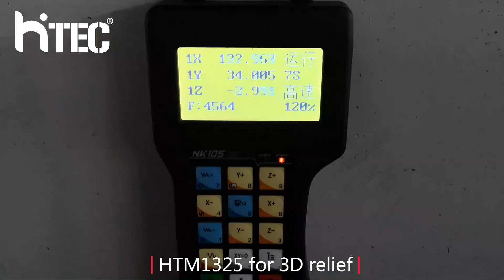2020 Popular Wood CNC Router for 3D relief wood engraving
2020 Wood CNC Router for 3D relief wood engraving
Application of cnc wood carving router:
Strong and sturdy, for a durable reliable performance. Easy operation at a reasonable price. Multi-functions and wide range of application make it possible to process any wooden products, advertising sign plates, acrylic cutting, etc. Any metal or non-metal material can be processed, for example: copper, aluminum, plastic plate, wood, etc.

Advantage of hitec wood carving machine
• Uses an advanced DSP numerical controlling system, more ergonomically designed for convenient operation with the handle, large screen displays, and simple maintenance.
• Optimization of mechanical and electrical design to ensure good performance.
• Furnished with high inverter-driven spindle motor cooled by air.
• Unique intelligent calculation fully develops the potential of the engine and leads to high processing speed, the synchronization of curves and straight lines, smoother curves. Traveling high speed can reach up to 10m (394")/min.
• Unique and dynamic renewal of the system enables the customer (according to different processing requirements) to change the controlling ability of the system, and effectively improves the processing efficiency (start operation with the instructions of the technician from factory or agent)
• 32M saving capacity can store more than 3 processing files simultaneously, and read one at random.
• Connected with the machine via USB interface to enable data transmission in a second.
• More compatible: Ucancam V10, Type3, Router 8, and Type3, etc.
• It is able to keep engraving even when the electricity is cut off or the tool is broken.